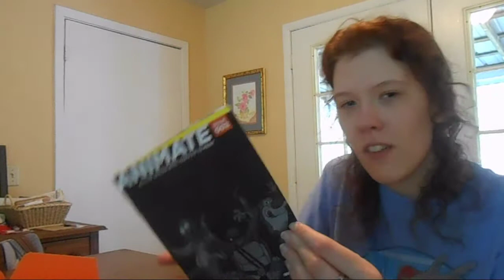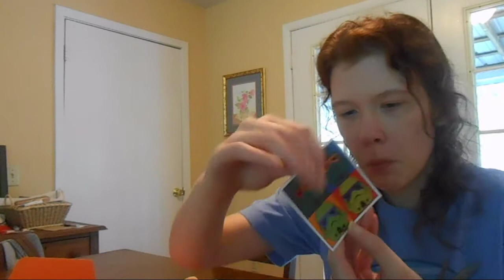SEPTEMBER 2013 LOOTCRATE- ANIMATE UNBOXING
Join The Alycats for endless love and chocolate!!
Want to send me mail? Ask me!!

Steam: alyssamarie888

XBL: Lyssarie88

PSN: lyssarie

Raptr: Lyssarie88